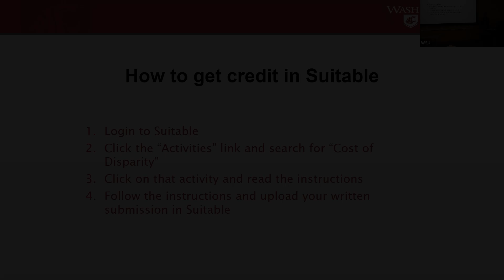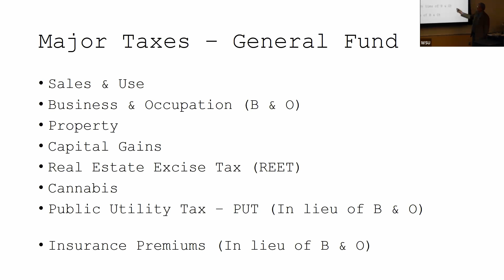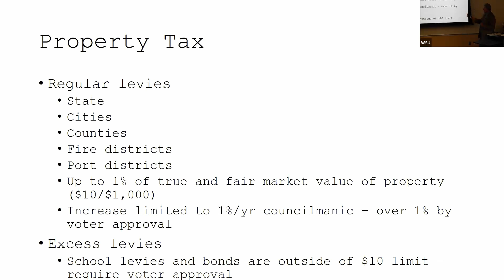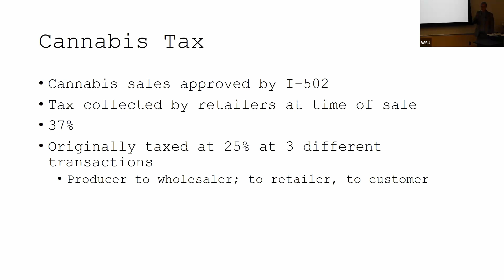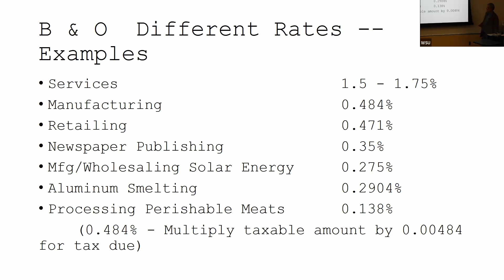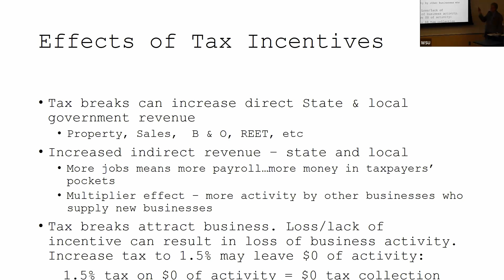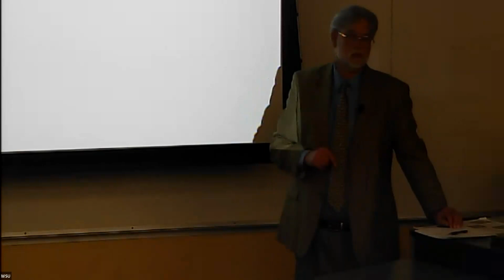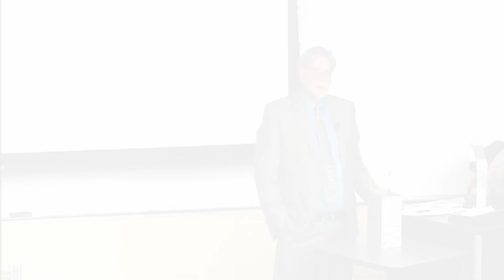Fall 2024 Hoops Tax Forum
The Hoops Institute of Taxation Research and Policy brings Washington State House of Representative, Ed Orcutt to the Pullman campus for a talk entitled, "Pulling Back the Curtain on Taxes in Washington."